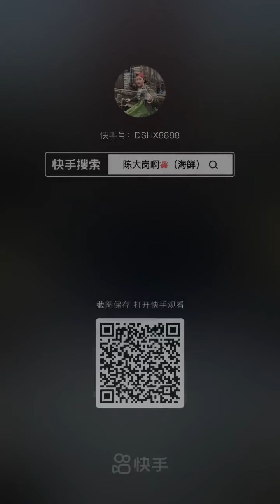Eat Seafood 🦐🦀 Eat Super Huge Fresh Seafood, Octopus, Lobster🦐, Shrimp🐙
Fishermen Eating Seafood 🦞 Mukbang Seafood Eat Lobster Oysters Big Squid 🦑